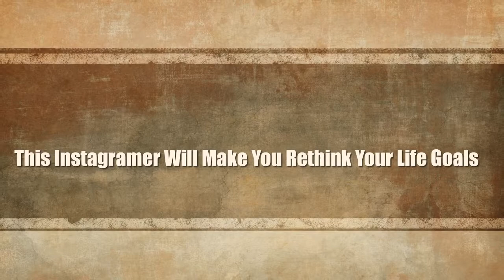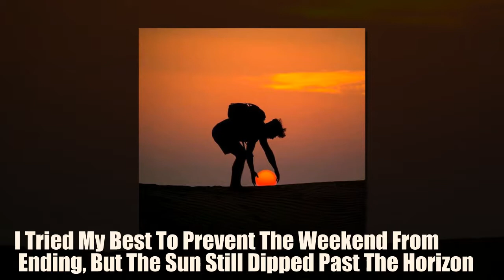Funny News: This Instagramer Will Make You Rethink Your Life Goals